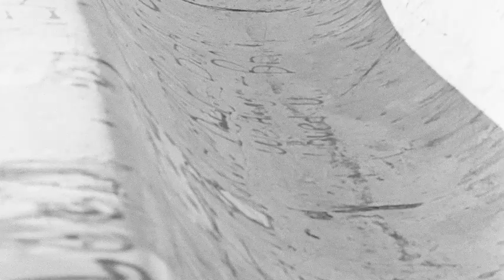Juxtapoz Presents Joe Brook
Thrasher Magazine and SLAP Skateboard Magazine's resident shutterbug tells us how he got into the biz and gives us the stories behind his photos from our March issue.

Joe's also got a photography show and book release party on Friday, July 8th from 7:30-10pm at FTC in San Francisco.